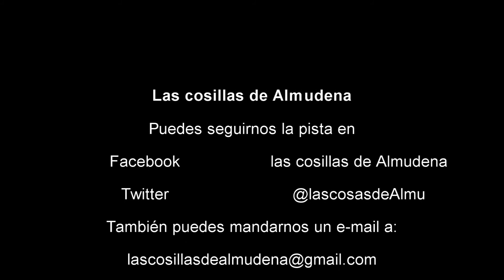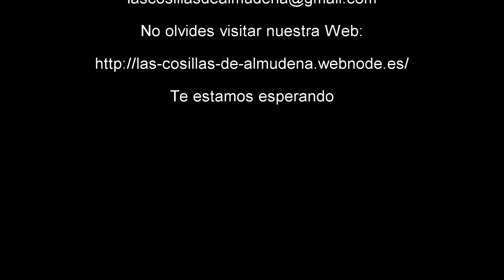Conociendo Londres con Almu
Bueno amigos, tal y como dice el título, hoy os voy a enseñar un llugar muy peculiar de Londres, y es la famosa torre del reloj donde sus dos gigantes harán sonar las campanas cada vez que el reloj marque en punto.
Se que no os dejará indiferente, espero vuestros comentarios!!!